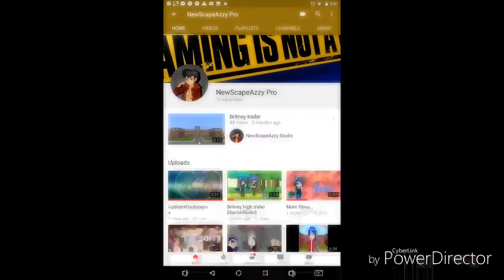73 Subs!?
Thx everyone for supporting my channel thanks for reaching me to where am I now and thanks to Kate for helping me to work on this gacha studio series and I can't upload BH because I need to rest cause I have quiz I did to this past days so I need the rest I hope. you'll guys understand.
-Azzy

~Bio
Greetings I'm Azzy  Tuber I'm a gachatuber I work on gacha studio stories or roleplays at the moment but soon I may upload GMV  or GVM(Gachaverse music video or gacha studio music video)